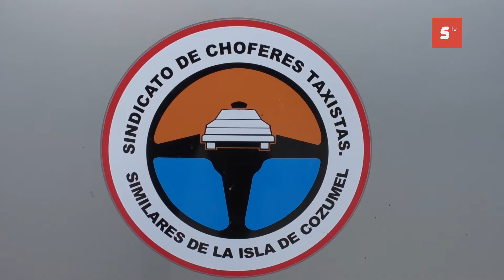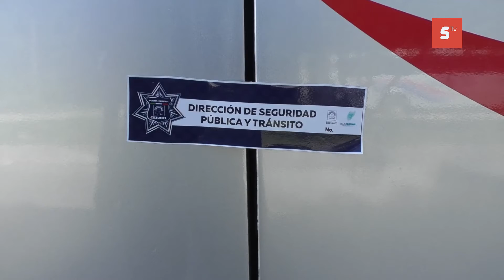INMOVILIZAN 3 AUTOBUSES TURÍSTICOS DEL SINDICATO DE TAXISTAS DE COZUMEL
Tres unidades del sindicato de taxistas de Cozumel fueron remitidos al corralón al no estar en regla en su documentación.